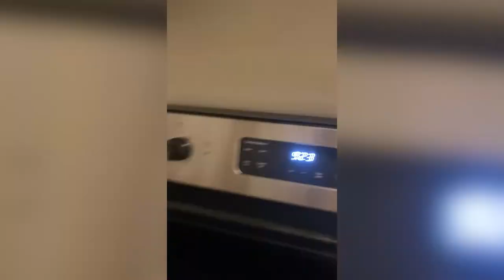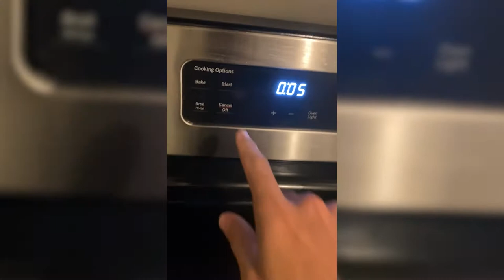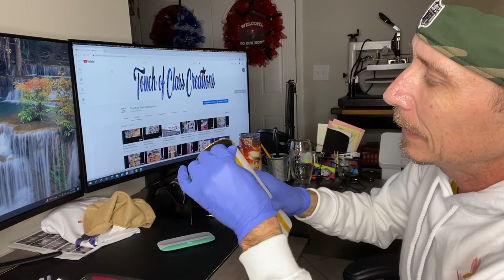Making a 20 oz skinny tumbler in a Cricut Mug Press!! How to cook an image off and fix Part 2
This video shows you how to make a 20 oz skinny tumbler in a Cricut Mug Press from start to finish, and is a continuation of which shows the image I sublimated over in this video cooking off.
Tex Print R Sub Paper